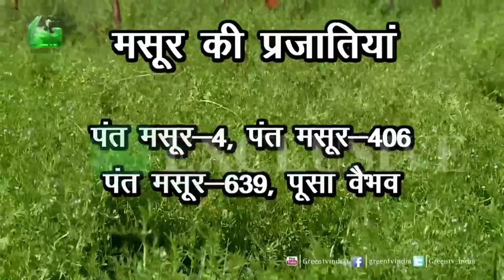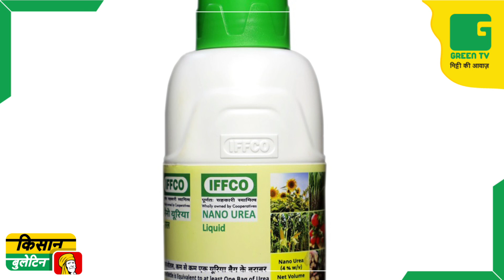Kisan बढ़ते तापमान और लू से करें फसलों की रक्षा, कृषि वैज्ञानिकों ने जारी की नई Advisory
Top News From Kisan Bulletin -

- कृषि वैज्ञानिकों ने किसानों के लिए जारी की नई एडवाइजरी, बढ़ते तापमान और लू से करें फसलों की रक्षा

- नैनो यूरिया लिक्विड के इस्तेमाल ने बढ़ाई किसानों की आय, प्रति एकड़ 2,000 रूपये की हुई बढ़ोत्तरी

- 1 करोड़ टन से ज्यादा गेहूं का निर्यात करेगा भारत, उत्पादन बढ़ाने पर ध्यान दे रहे किसान (Wheat Exports May Exceed 10 Million Tonnes In The Current Financial Year)

Thumbnail - कृषि वैज्ञानिकों ने किसानों के लिए जारी की नई एडवाइजरी

Short News From Kisan Bulletin -

- किसानों को मिला ट्रैक्टर योजना का लाभ, ट्रैक्टर खरीदी पर 20-50 फीसदी का अनुदान

- बर्बाद फसलों के मुआवजे पर बिफरे किसान, CM रैली में जा रहे वर्करों की गाड़ियों के झंडे फूंके

- मंडी में गेहूं की आवक शुरू, खरीद न होने से इंतजार करते नजर आए किसान

- केंद्र व राज्य सरकार की उलझन में फंसा किसान, राइस मिलर्स उठा रहे हैं फायदा

-  कानपुर में किसान की खुदकुशी से मौत,  खेत बचाने के लिए दर-दर भटक रहा था